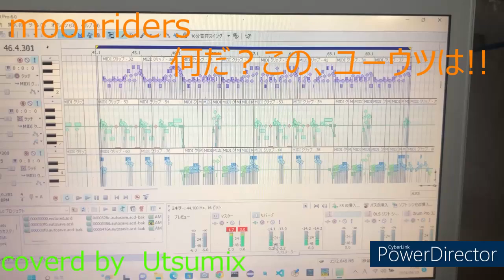moonriders 何だ?この、ユーウツは!! (自作カラオケ）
ムーンライダーズ　「何だ？この、ユーウツは！！」のカヴァーです。